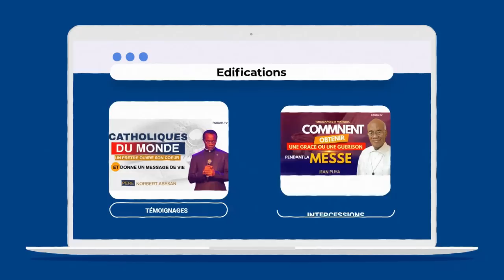MARIE PORTE DU CIEL : CE PRÊTRE DONNE UNE REVELATION...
Visitez notre site pour des contenus qui vont vous surprendre!
Dans cette vidéo Le  Père Raoul MAMBO nous parle de marie porte du ciel.
Aimez 👍 Partagez 📣 Commentez 💬 Du nouveau cette semaine sur ROUAH-TV 😍
Bienvenue sur ROUAH-TV ,  chaîne catholique  dédiée à aider les croyants et les non-croyants à vivre une rencontre personnelle avec Jésus et à marcher dans les pas du Saint-Esprit. Nous proposons une variété de contenus inspirants, notamment des enseignements, des moments de prière et des témoignages, pour nourrir votre relation avec Dieu.
Rejoignez-nous pour découvrir la présence vivante de Jésus et être guidé par le Saint-Esprit dans votre parcours de foi.
⚠️IMPORTANT :
⛔Nous ne vendons pas nos vidéos.
⛔Nous ne mettons pas nos abonnés en relation avec les prédicateurs dont nous publions les messages.
⛔Nous n'avons aucun lien direct avec la plupart des enseignants qui apparaissent sur notre chaîne.
⛔Nous avons obtenu gratuitement tous les messages que nous publions.